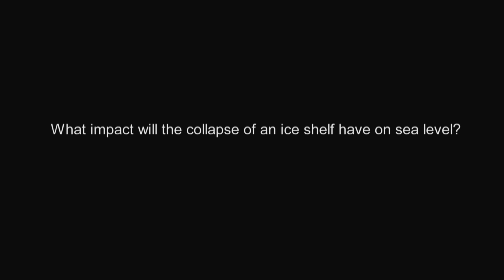British Antarctic Survey interview with Professor David Vaughan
Previously, scientists weren’t sure whether the Larsen-C ice sheet was melting from the top down or the bottom up. In an interview with BAS, Prof David Vaughan says the research shows it’s actually both.